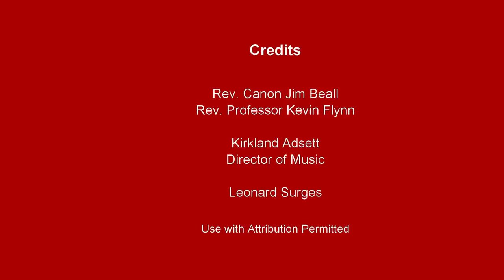Sunday of the Passion with Liturgy of the Palms - April 5, 2020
Readings for the Sunday of the Passion with the Liturgy of Palms, the Passion According to St. Matthew, prayers and benediction, including hymns. Recorded in St. Matthew's Church and Chapel on while public worship is suspended to protect public health.